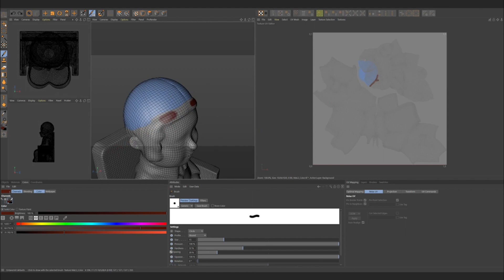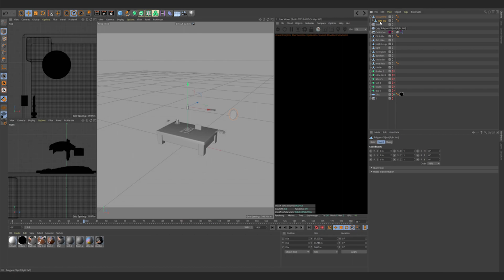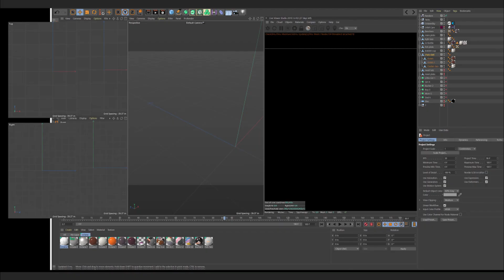CINEMA 4D | 3-D UV TEXTURE PAINT PROCESS | SPEED ART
Cinema-4D SpeedArt:
A video recording of texturing with body-paint in cinema 4d with octane render

By Creative Designs